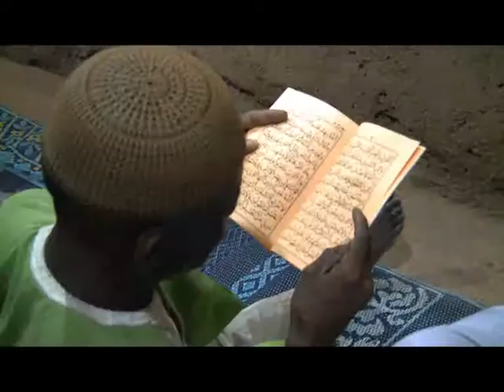Religion/kong : prière spéciale